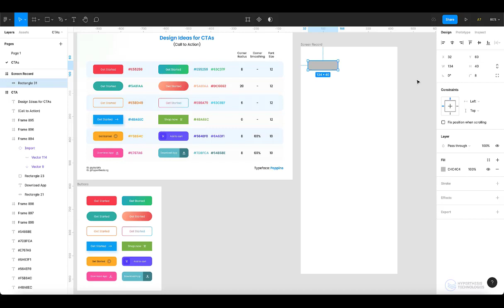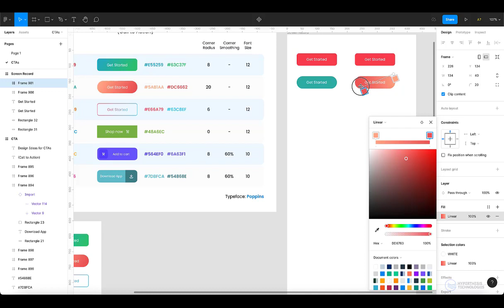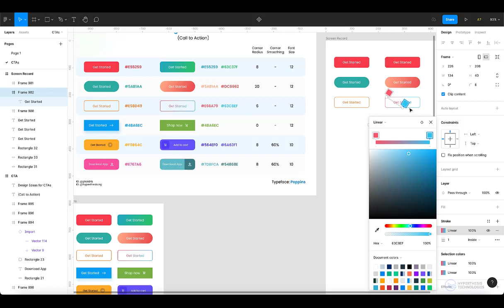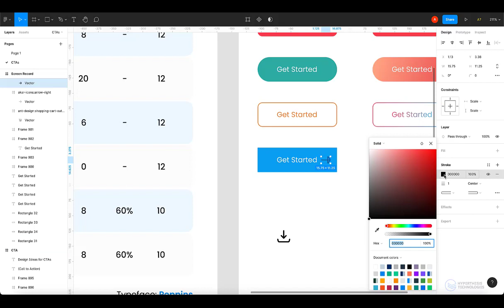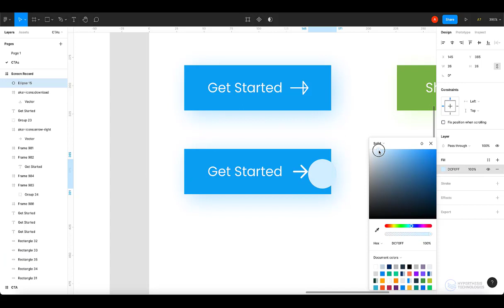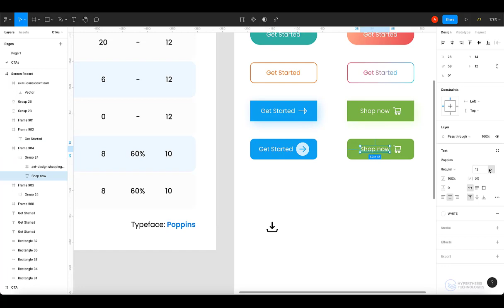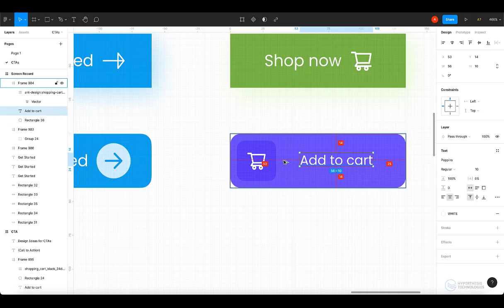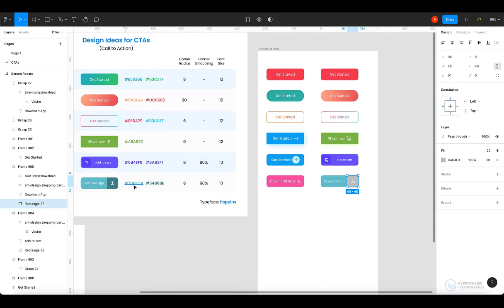Designing Simple Call to Action Buttons in Figma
In this video you will learn how to quickly design different simple call to action buttons in Figma using frame or rectangle.